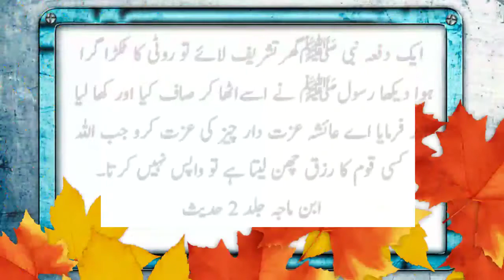Nabi Pak ﷺ Na Farmya || Tum Log Ek Dosrah Ko Gift Diya karo || Hadees Pak || goat || alfaaz e haq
ایک دفعہ نبی ﷺگھرتشریف لائے تو روٹی کا ٹکڑا گرا
ہوا دیکھا رسولﷺ نے اسےاٹھا کر صاف کیا اور کھا لیا
اور فرمایا اے عائشہ عزت دار چیز کی عزت کرو جب اللہ
 کسی قوم کا رزق چھن لیتا ہے تو واپس نہیں کرتا۔
 ابن ماجہ جلد 2 حدیث

نبی پاکﷺ نے فرمایا
تم لوگ ایک دوسرے کو تحفہ دیتے رہا کرو ایک صحابی نے
 پوچھا یا رسول ﷺ اگر گسی کے پاس تحفہ نہ ہو تو اللہﷻ
کے رسولﷺ نے فرمایا کیا تم کسی کو اپنی مسکراہٹ بھی
 نہیں دے سکتے۔

Assalam O Alaikum to all my views,
This is a channel related to Hadees Pak, Hadees Ul Quran Majeed,  Hadees Kisa, Hadees Mubarak, Hazrat Muhammad ﷺ,
related Hadees of all life and Qur

"This hadees is complete in this
Ravi Admat  Aziz famous poor"

Wattsapp

Alfaaz e haq,
Hadees Pak,
Kun faya kun 786,
Islamic Urdu Pakistan,
Hadees,
Hadees Pak
Hadees nabvi,
Hadees sharif,
Hadees ul Quran,
Hadees tv,
Hadees Mubarak,
Hadees maki,
Hadees madani,
Quotes,
Qoutes with hadees,
Islamic video,
Hadees kisa,
Hades,
Hadess,
Best Quotes,
Collection quotes,
Deen islam,
Islam,
Visual islam tv,
Urdu quotes,
Quotes about life,
Motivational,
Islamic quiz,
Golden words,
Best urdu quotes,

This channel is a channel for special Islamic videos, whatever orders are there according to the Quran and Sunnah, or calls are sophia calls, they go to the lion in it, then all the people are requested to make our video as much as possible.

Islamic quotes,
Hadith,
Hadees,
OKZ creation,
Spirtual center,
Islam,
Inspiration speeches,
Alama iqbal quotes,
motivational quotes,
Love quotes,
Hadees Pak,
Hadees Nabvi,
Status quotes,

Hadees pak about namaz in urdu

Hadees Hazrat Muhammad SAW In Urdu

hazrat muhammad s.a.w quotes in urdu

Hazrat Muhammad saw hadees in English

hazrat muhammad s.a.w in urdu text

 Description: This means that Islam started with the westerners and in the end Islam will remain among the poor. In other words, in the beginning of Islam, Muslims were poor and few, due to which they had to leave their homeland and migrate to other countries. Whose hearts will be fully enlightened by the light of faith and Islam. Because in the last days, these poor people will remain steadfast on Islam and will enlighten their lives with the knowledge of the Book and Sunnah. (may Allah be pleased with him) narrated that the Messenger of Allah (may peace be upon him) said: I have left two things between you, as long as you hold on to them you can never go astray. They are the Book of Allah (Quran) and the Sunnah of the Messenger of Allah (Hadiths).